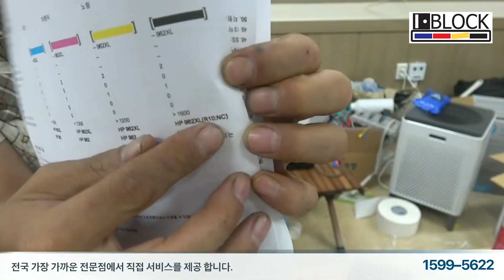[IBLOCK] hp 9010/9013 무한칩 세팅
전국 프린터 랜탈 문의 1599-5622
iblock 충청도대전 총판 "테라네트웍스"